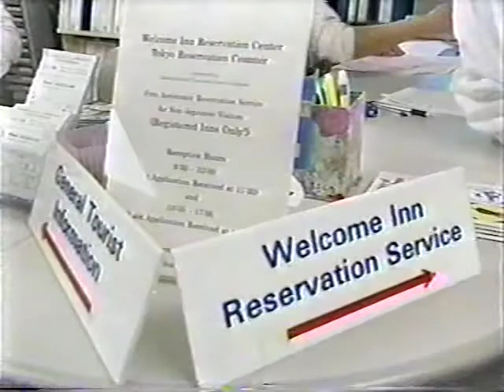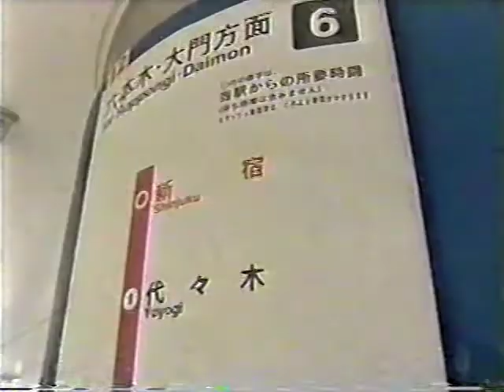JVT - Tokyo Travel Tips complete